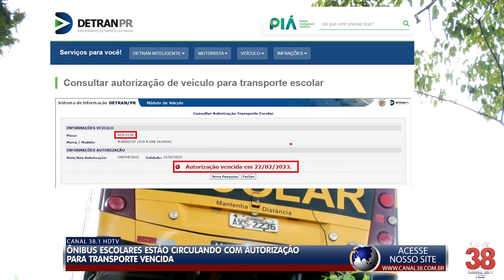ÔNIBUS ESCOLARES DE APUCARANA ESTÃO CIRCULANDO COM AUTORIZAÇÃO PARA TRANSPORTE VENCIDA